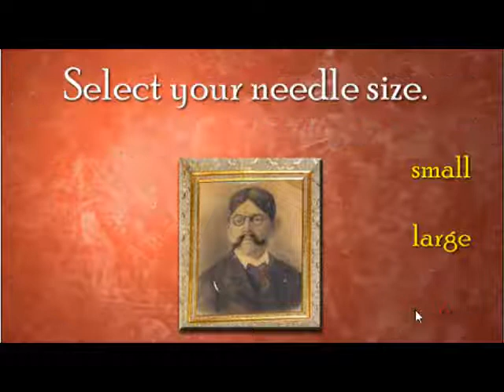Massive Scary Pop Up Flash Game 09 - Scary Needle Game